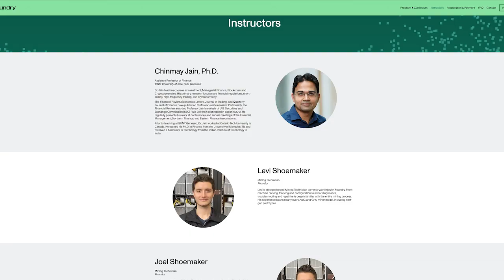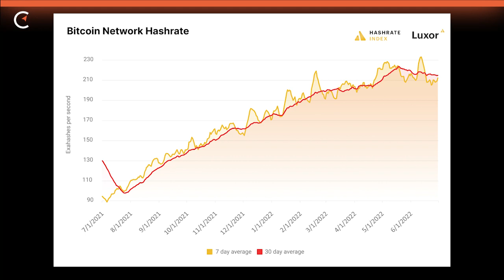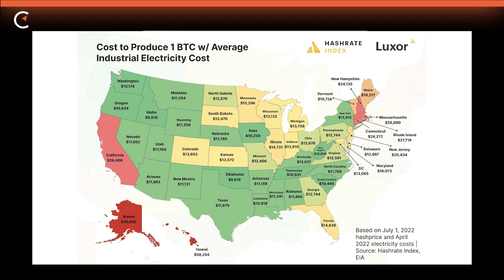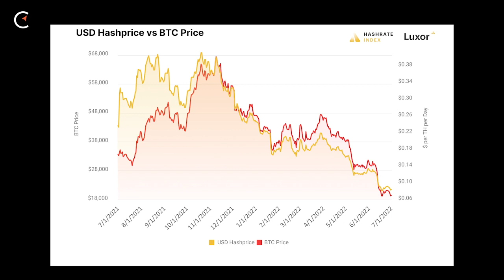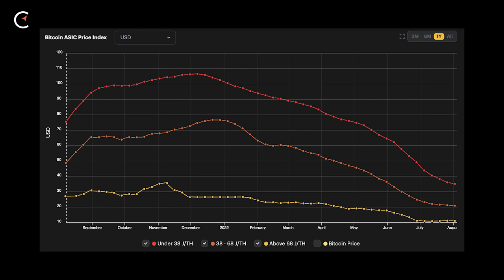Hashrate Roundup | Colin Harper | The Compass Podcast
Colin Harper is Head of Research for Hasrate Index. In this episode we talk about hashrate changes, how miners are handling the bear market, ASIC prices and the ETH2 merge (it’s like a car wreck, we can’t help ourselves..).

🎥 TIMESTAMPS:

00:00  Start
00:15  Foundry Academy
01:04  Intro
03:00  Hashrate
06:37  Heatwave & up-time
09:25  Cost to mine per state
12:46  Hashprice
17:17  Hashprice prediction
22:36  Strategies for bear market
26:26  ASIC prices
29:35  ETH 2.0
32:45  MEV vulnerability
34:45  ETH miner switch
37:27  Wrap

Happy hashing! 🤝